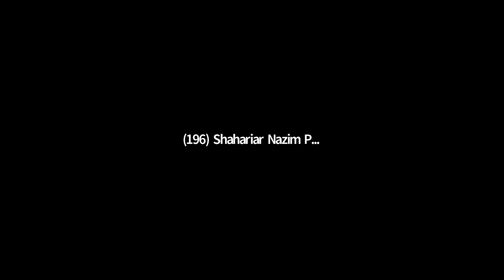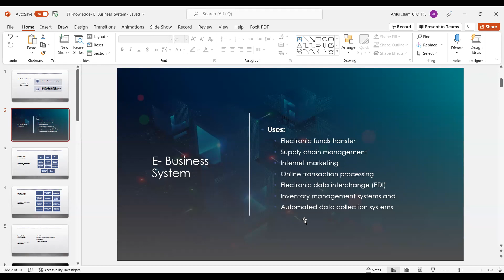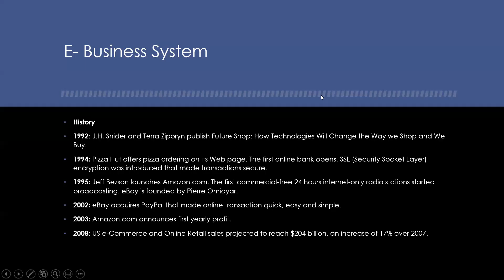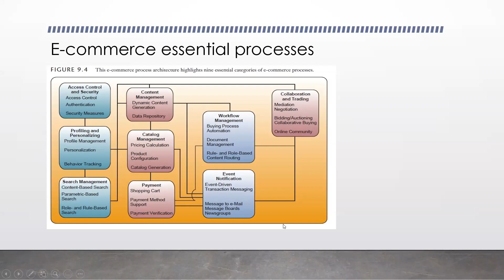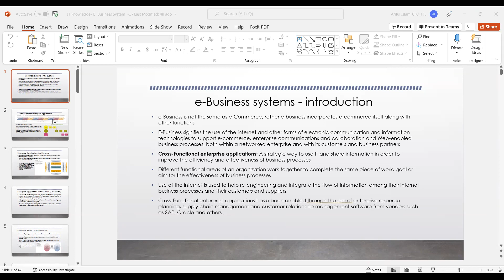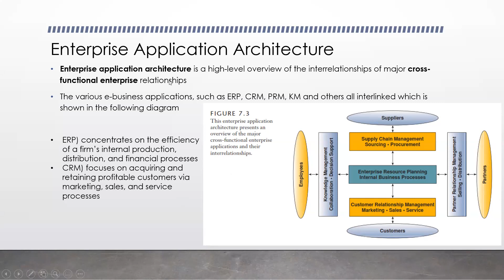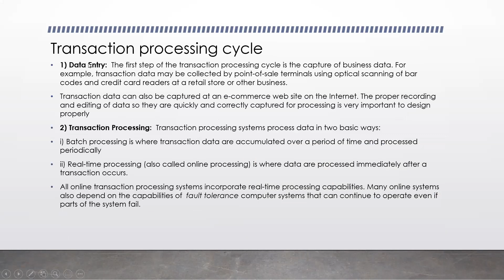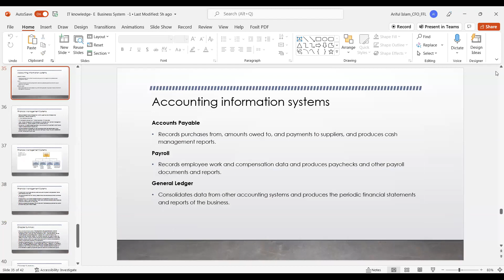Class : 10 Information Technology - Introduction- AHM Ariful Islam FCA